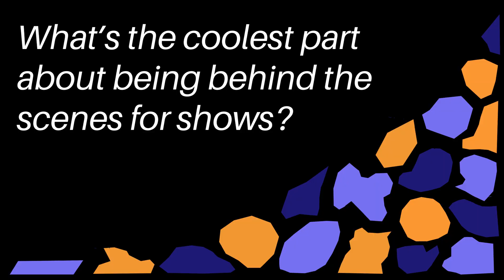Get To Know the Center: Production